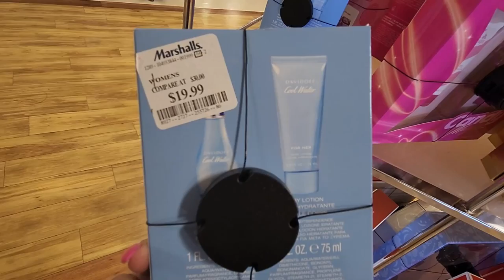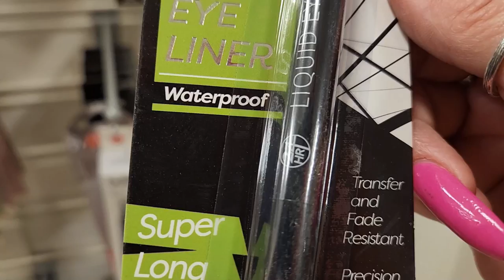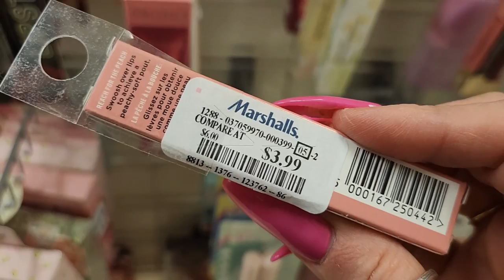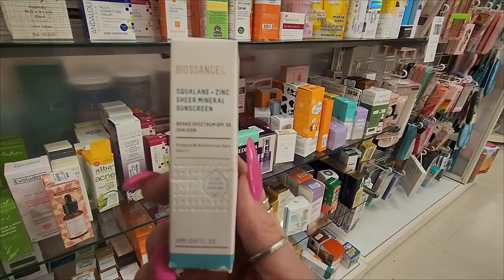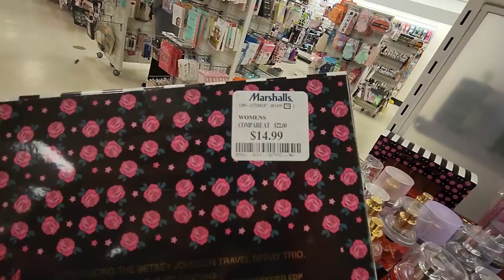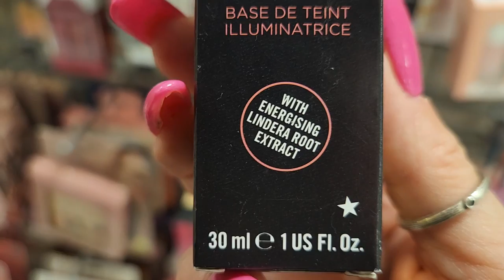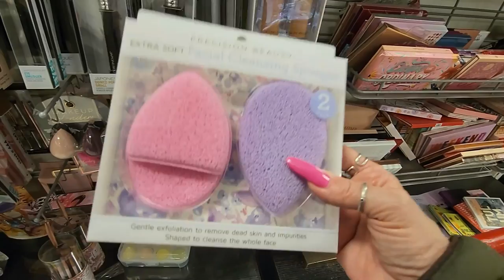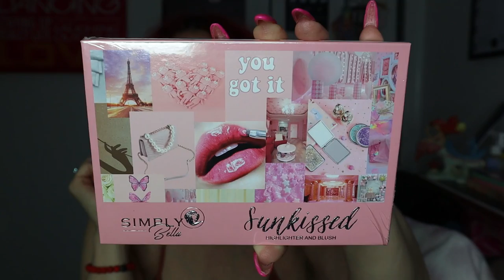HOMERUN @TJMAXX & MARSHALL'S I HIT A HUGE SCORE!!! COME SHOP WITH ME!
HI MY MERMAIDS, MY AQUAMANS!

THANK YOU, FOR ALL YOUR SUPPORT XOXO

HELPS ME BRING YOU MORE CONTENT

WHEN I AM NOT ON YOU-TUBE I AM ON MY OTHER SOCIAL MEDIA PLEASE, FOLLOW ME THERE